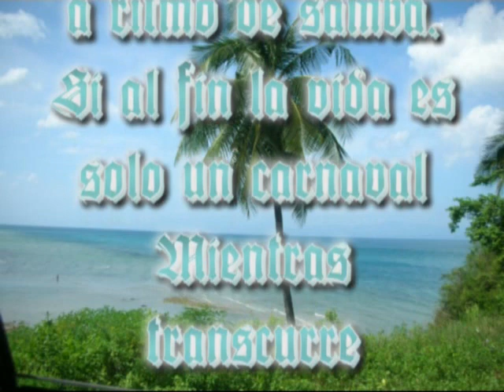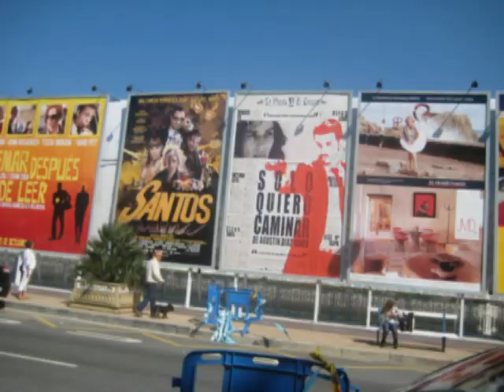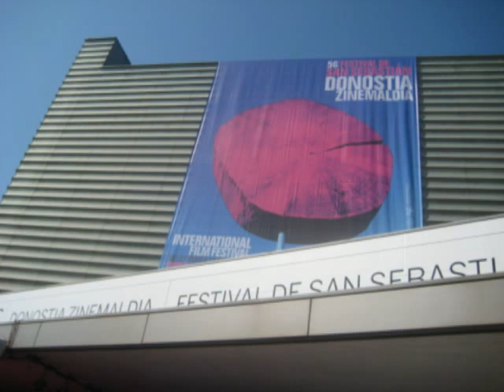En carnaval, como la vida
Divertirse en carnaval, que es una vez al año.